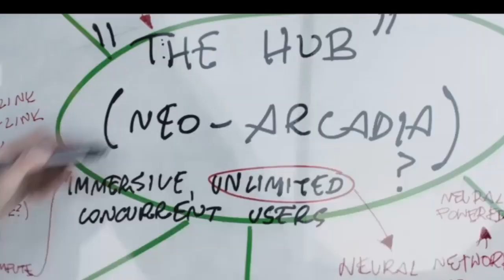Lumos plays HYPER SCAPE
follow me on a journey to try to get a win on the brand new game called hyper scape! have you played it?